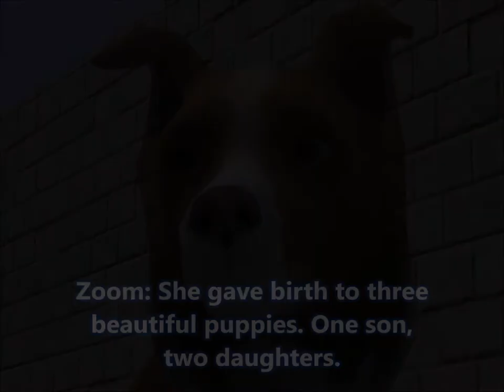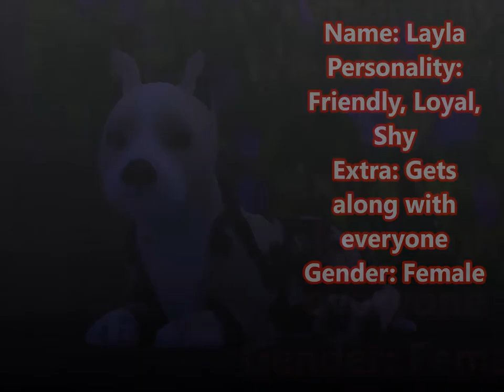A Pit-Bull's Rage (VOTE)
You don't have to vote if you don't want to, but if you do just leave the puppy's name down in the comments below. It doesn't matter which one you pick, they all mean something to me.
Song: Lightning Field (Sneaker Pimps)